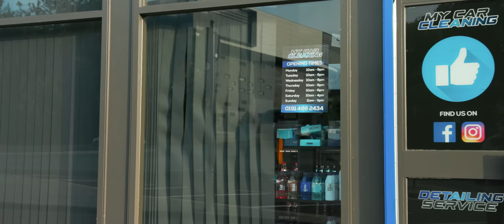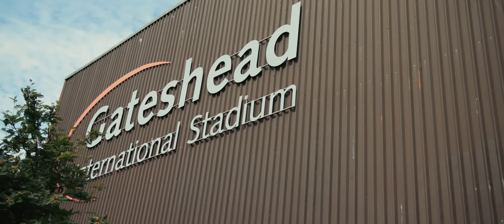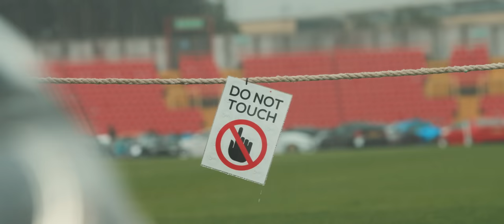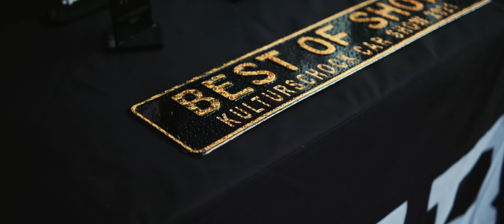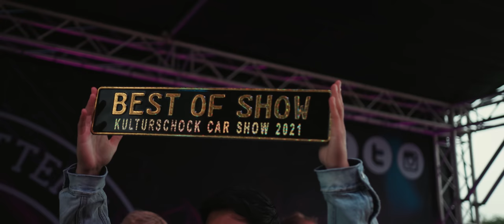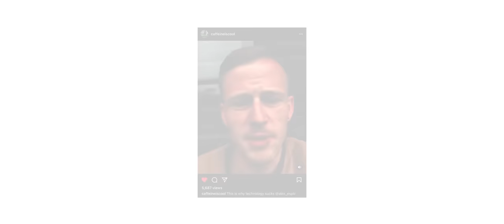Kulturschock 2021 - Official Aftermovie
ËSPTR Proudly presents Kulturschock Car Show 2021, one of the biggest car shows in the UK shown at Gateshead International Stadium.
A Film by @Adamginog

without the prior written permission of the publisher (eurospotter), except in the case of brief quotations